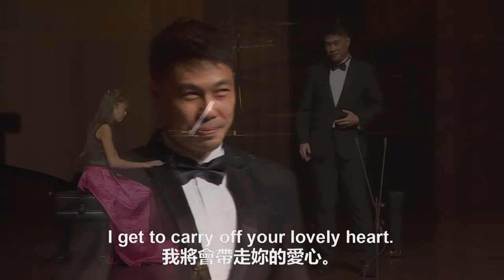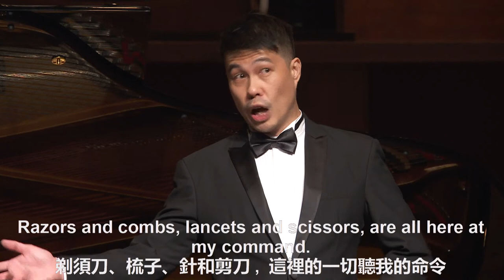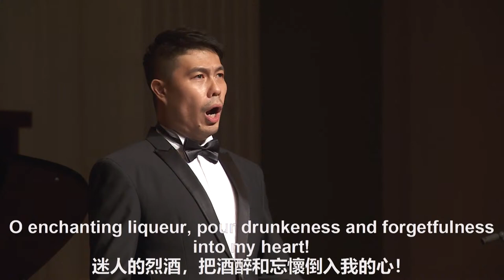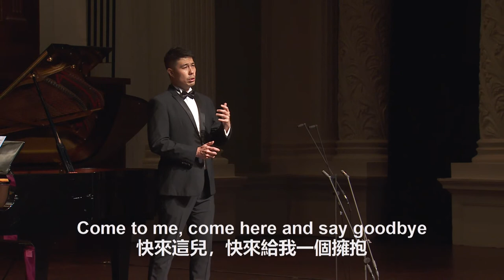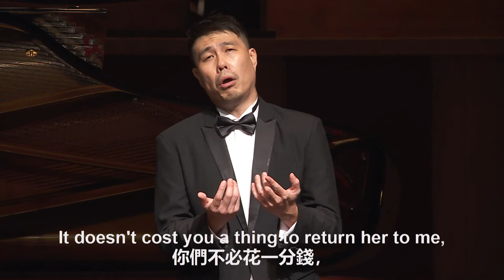A Night at the Opera: An opera aria recital by Baritone Martin Ng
Baritone Martin Ng presents an evening of opera arias selected from the French and Italian repertoire ranging from Mozart and the belcanto to the Romantic grand opera and verismo era.

The event will be streamed 'live' from Victoria Concert Hall at 19: 30 (Singapore time)

Programme:
1. Hai gia vinta la causa ... Vedro mentr'io sospiro (from Mozart's Le Nozze di Figaro) 12" 25
2. Ah ! Per sempre io ti perderi (from Bellini's I Puritani) 17"48
3. Come Paride vezzoso (from Donizett's L'Elisir d'amore) 31"04
4. Largo al factotum (from Rossini's Il Barbiere di Siviglia) 34"14
5. O vin dissipe la tristesse (from Thomas' Hamlet) 40"13
6. Per me giunto il di supremo...O Carlo ascolta from Verdi's (Don Carlo) 49"53
7. Nemico della patria (from Giordano's Nemico della patria) 1'00"40
8. Cortigiani vil razza dannata (from Verdi's Rigoletto) 1'13"30